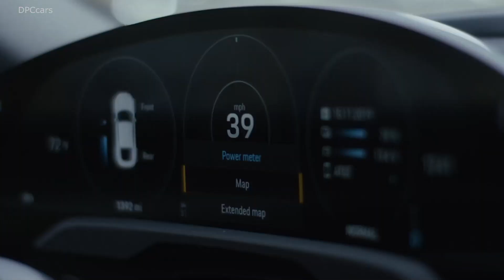2020 Porsche Taycan 4S Electric Sports Car Owner Experiance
Raquel Tavares - a health-conscious, food loving yogi and founder of Fourth & Heart, Raquel started the brand to bring a bit of ancient nutrition to the modern world, with grass-fed Ghee helping people lead healthier and more balanced lifestyles.

Raquel hopes to inspire others through the passion she puts into her products and to encourage "heart" decisions, not hard decisions.
Having owned a Porsche Cayenne for many years as her family car, she is looking forward to drive this full electric Sports Car.